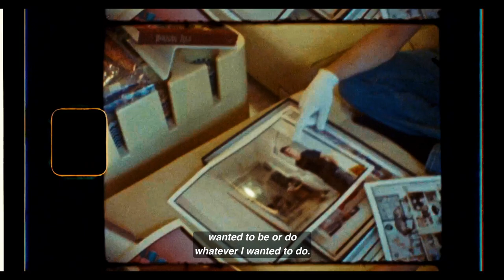Josh Aronson: Young Forever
Photographer Josh Aronson stars in this short film from director and cinematographer Amanda Martinez about youth and Florida photography.

Credits:
Produced by Jovem Atelier
Directed by Amanda Martinez
Score by Daniel Argota